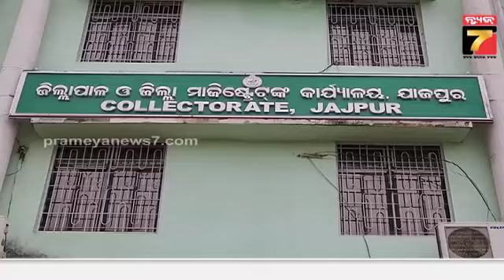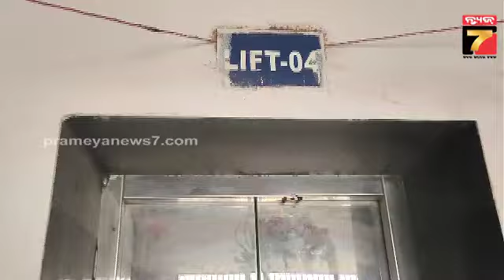ଫସିଗଲେ ପୁଲିସି, ସାମ୍ବାଦିକ, ମହିଳା | Jajpur Collectorate Office Lift Stopped | Maganna Oligi